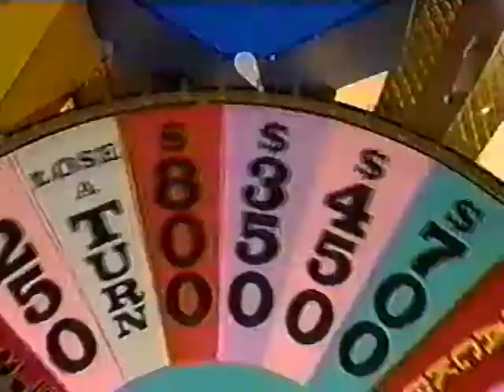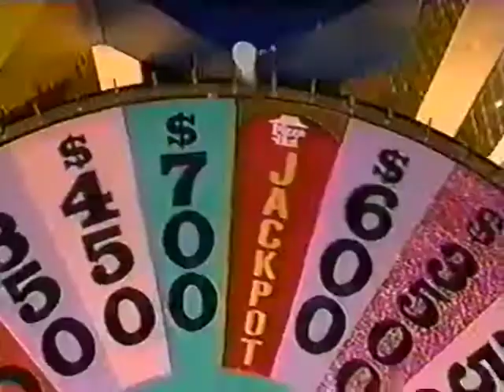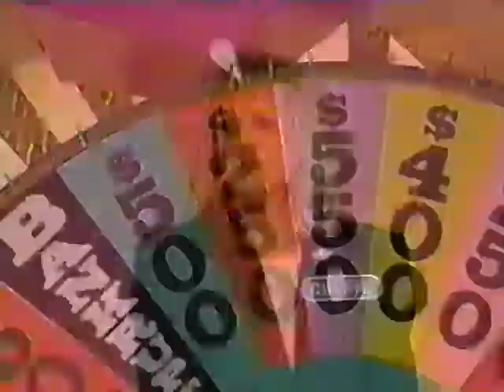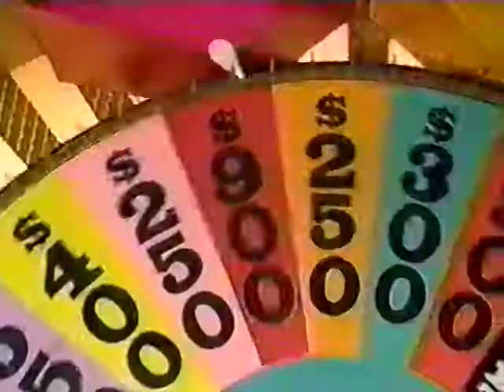Chris Kelly on Wheel (Highlight)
2gnc host Chris Kelly on Wheel Of Fortune from May 15, 1997.